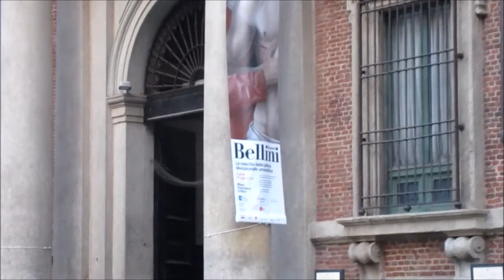Pinacoteca di Brera - Milano, Italia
The Pinacoteca di Brera ("Brera Art Gallery") is the main public gallery for paintings in Milan, Italy. It contains one of the foremost collections of Italian paintings, an outgrowth of the cultural program of the Brera Academy, which shares the site in the Palazzo Brera.